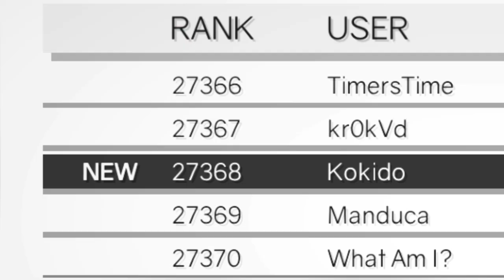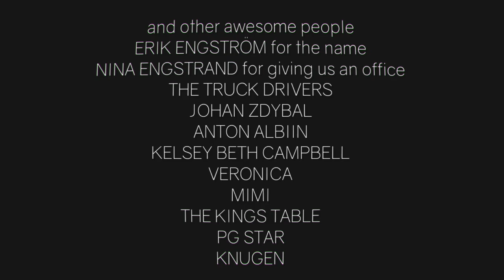Ostateczna walka z Kolosem w Clustertruck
To była długa przygoda, ale wszystko co dobre musi się kiedyś skończyć!

Outro:
Muzyka: Sinister Night
Muzyk: SoulProdMusic